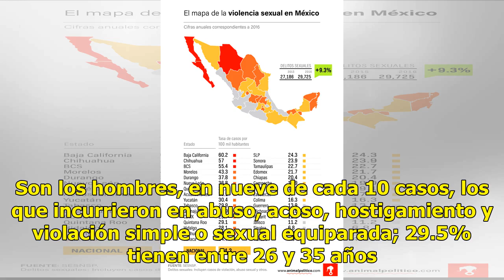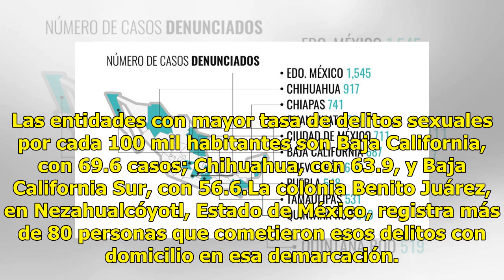Chihuahua, BC y BCS, con mayor tasa en delitos sexuales